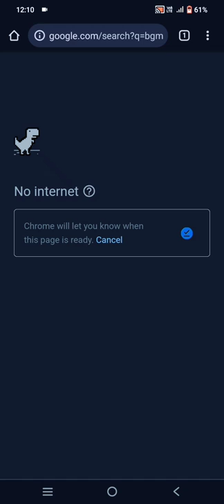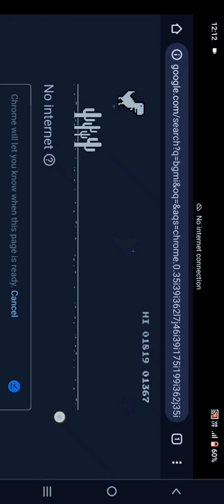How long will🌛🌜|| I be able to score in this game || Let see 😵